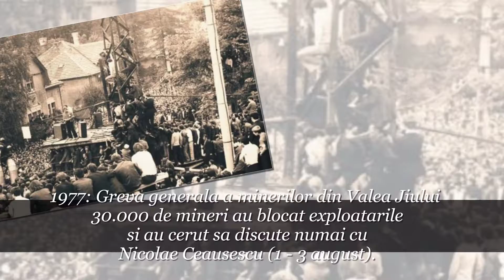Astazi in istorie - 1 august